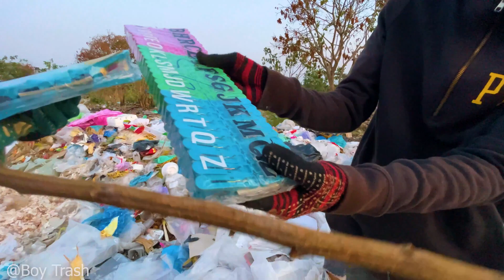Happy! Happy! day - Looking a lot Big New (Top Specials) , Money$$ , Sprite at Field Trash